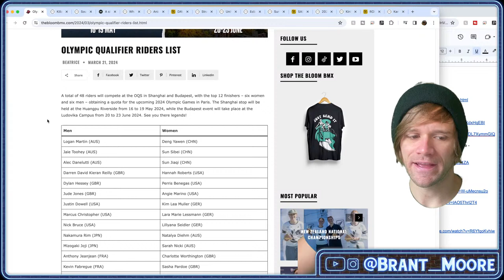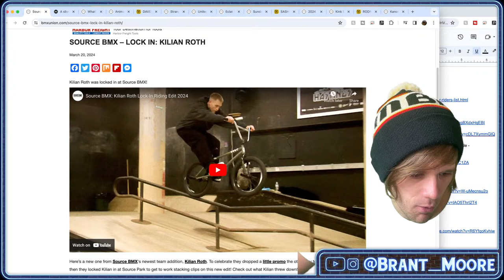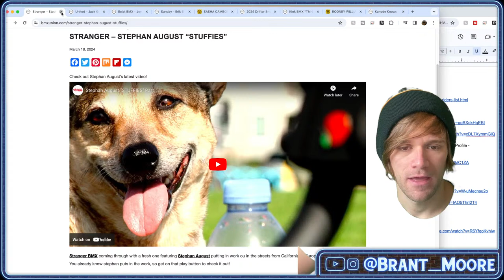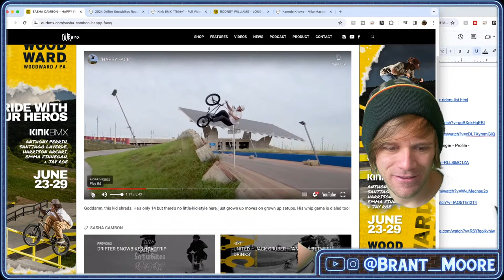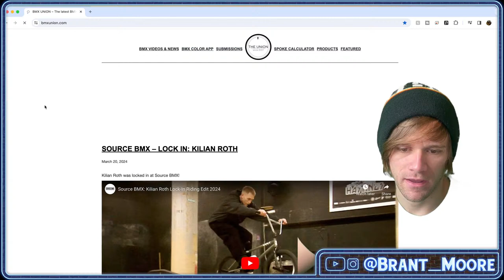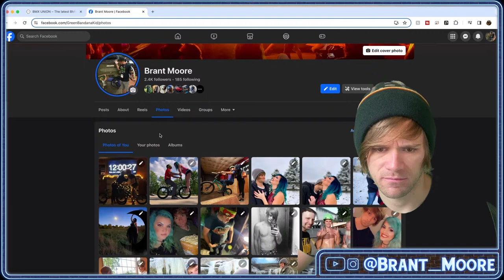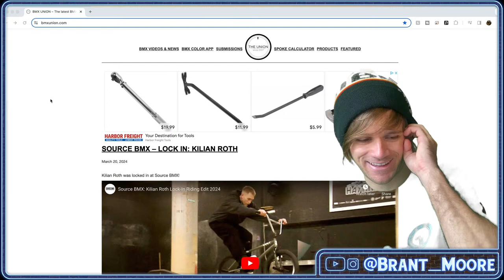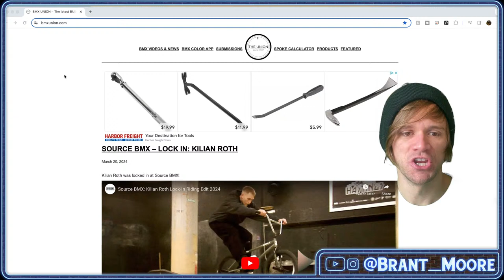How 2024 BMX Olympic Qualifying Works!! - BMX NEWS LIVE 3/22/24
VIDEOS

INTERVIEWS

Save 10% on Fit and S&M with the code "BRANT" and make sure to use these links!

Sponsors - Park Tool, Alienation BMX, S&M Bikes, Fit Bike Co, Brimstone Bicycles, Ride Concepts, Nowear BMX, JWalkers Apparel, Shadow Riding Gear